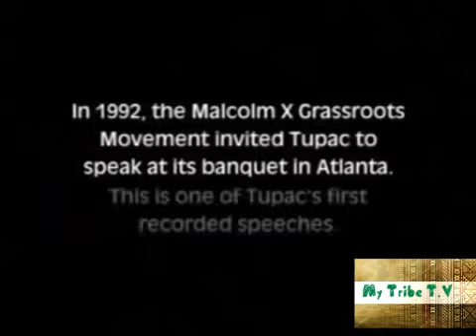2Pac 1992 Banquet Speech (Passionate)